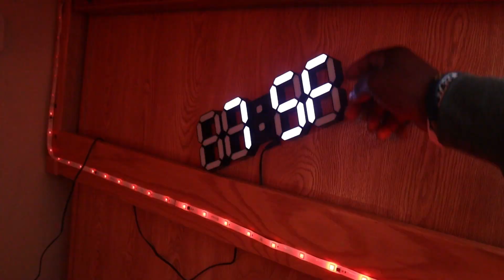COLLEGE DORM TOUR 2023 | Kent State University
Yurrr Hey It's ur boi! In today’s video, i will be giving you you all a Kent State University Room Tour!